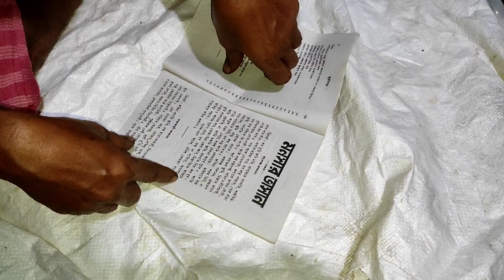Ranna Puja : Traditional Food Festival of Bengal|Indian Festival Vlog|Village Life Vlog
This video is about Bengali Food Festival observed during the month of Bhadra dedicated to the Goddess Manasa ,the goddess of snakes.  Hope you like it.
***Ranna puja special vlog.***
***Ranna puja date 2023**
***Ranna puja video***
***Mud oven cooking***
Indian festival Vlog
village life Vlog
Bengal village life
Rural life of Bengal community in West Bengal